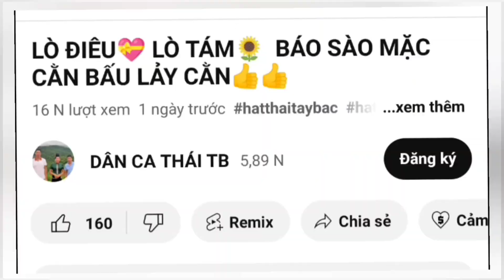KHẮP TỎN PI NỌNG MA DÀM❤ LÒ CHUYỆN PHA MU👌👌👌👌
HÁT THÁI GIAO DUYÊN